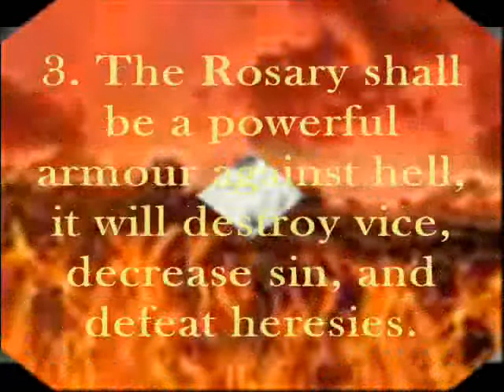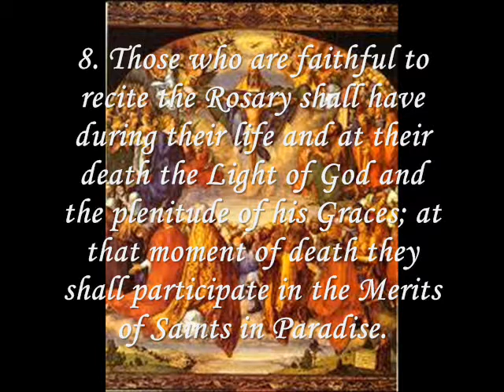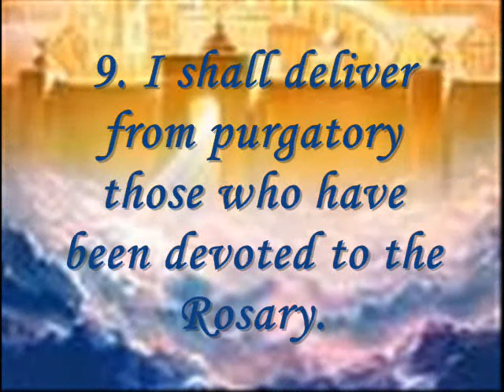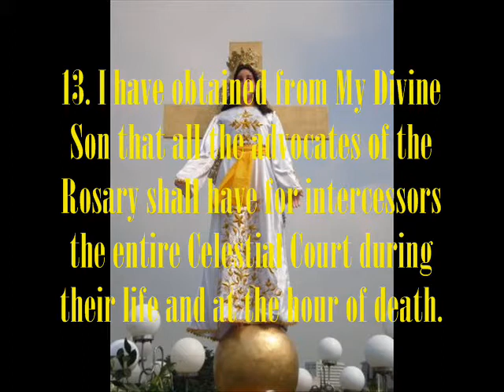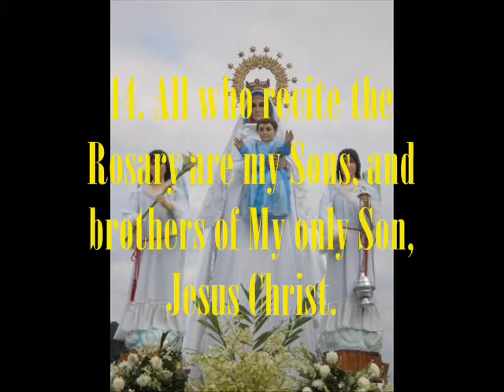15 promises to those who pray the rosary (fisvkk-cmht).wmv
The promise that cannot be broken.